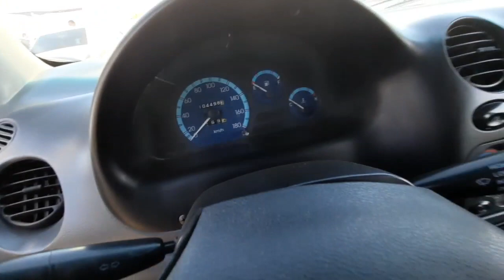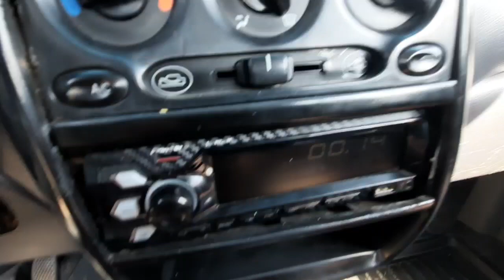СИЗ СУРАГАН МОШИНА НАРХЛАРИ | ДЕНОВ МАШИНА БОЗОРИ 2021 |DENOV MASHINA BOZORI 2021